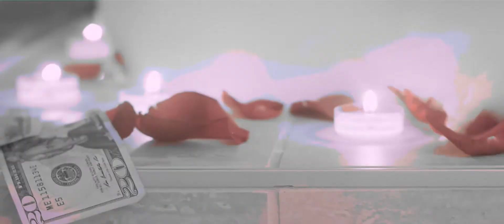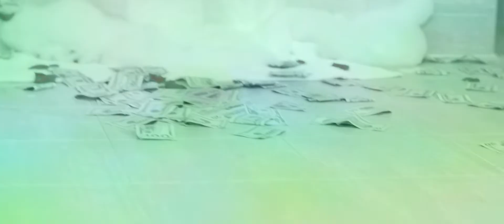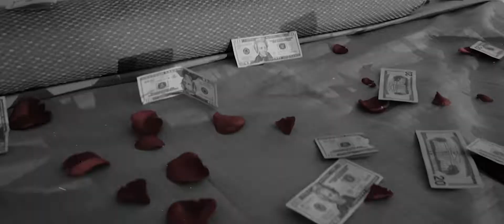G Quick - She Riding {Music Video} Dir.by The Film Kids